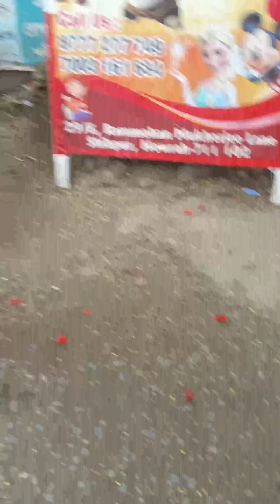শুভ রথ যাত্রা 🙏 / মেয়ে এখন কেমন আছে তারই update দিতে এলাম